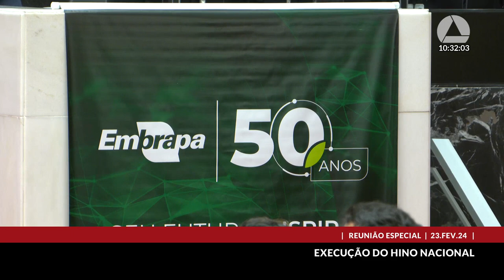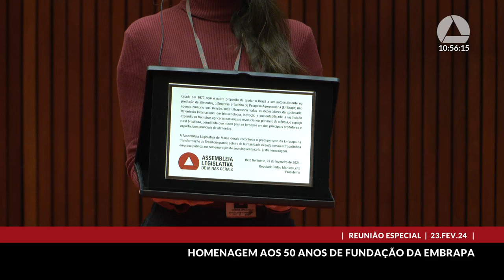23/02/2024 10:00 - 2ª Reunião Especial